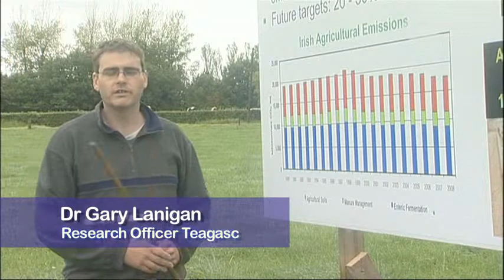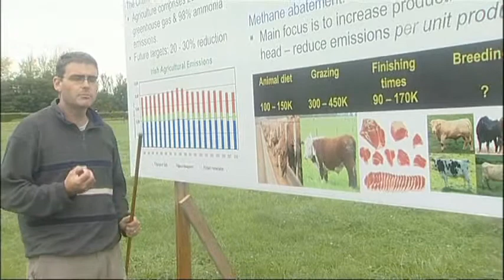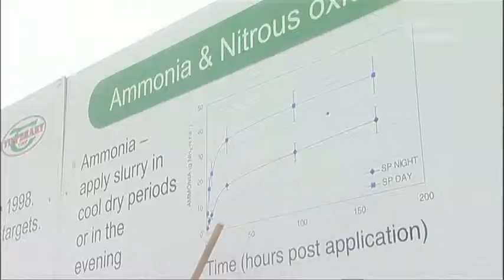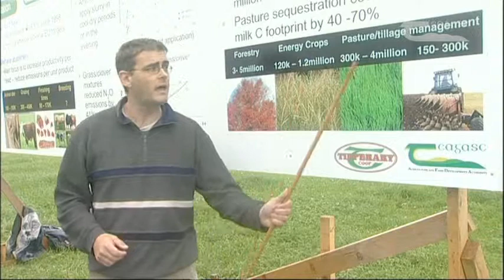Dr Gary Lanigan at the Teagasc Agri-environment Conference 2010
Dr Gary Lanigan, Teagasc Research Officer, at the Teagasc Agri-environment Conference 2010